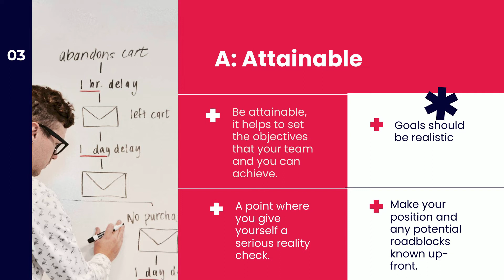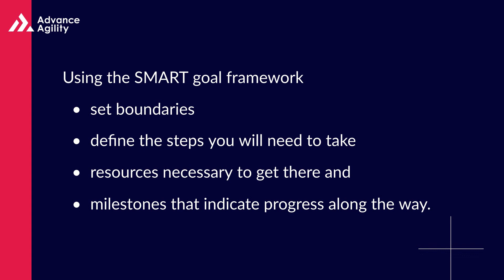S.M.A.R.T Goals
SMART is a well-established framework you can use in your personal and professional life to create and achieve smart goals

Specific, Measurable, Attainable, Relevant and Time-bound